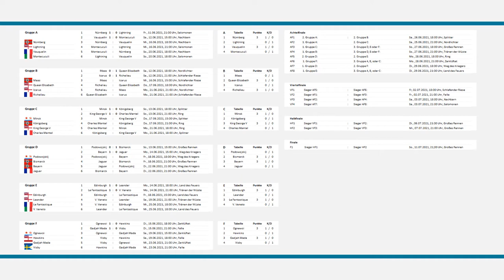Gadjah Mada - Visby | World of Warships - European Championship 2021 (WoWs EM / EC)